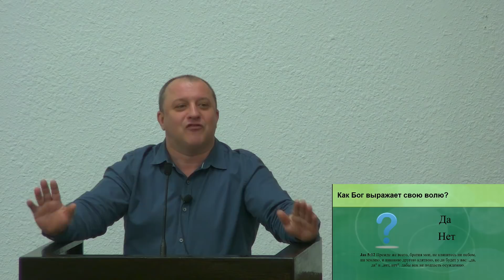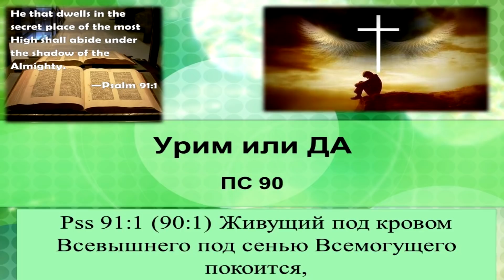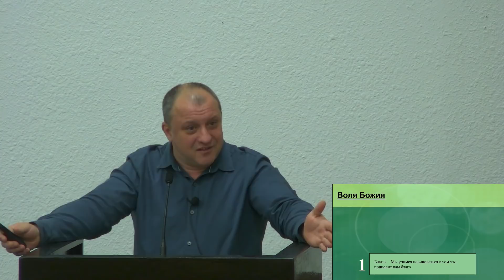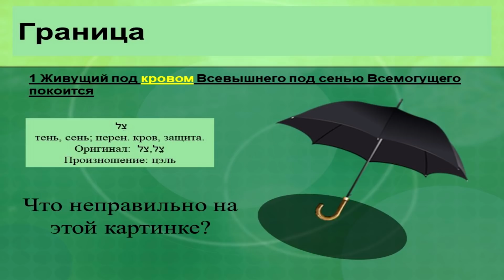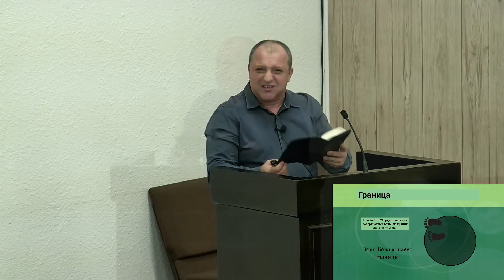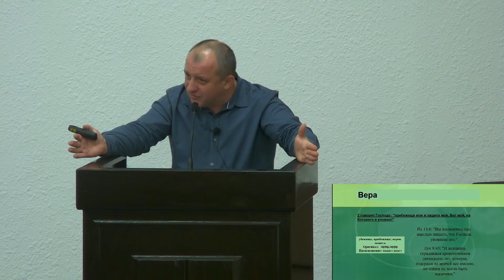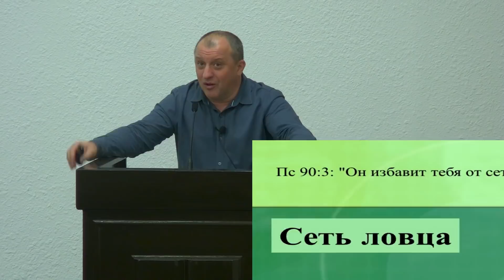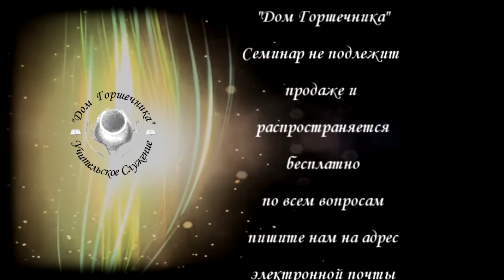Александр Пышный - Воля Божья какая она для тебя. Часть 1. Урим.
Рим 12:2: и не сообразуйтесь с веком сим, но преобразуйтесь обновлением ума вашего, чтобы вам познавать, что есть воля Божия, благая, угодная и совершенная.